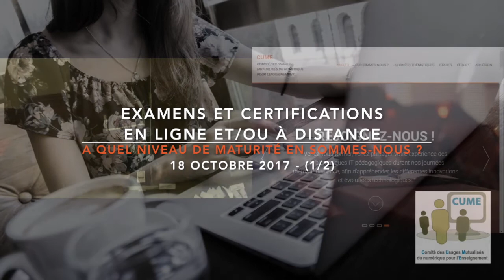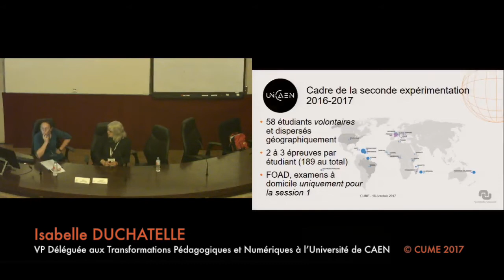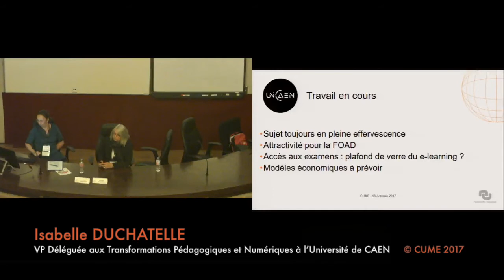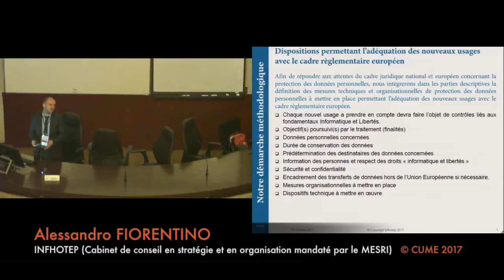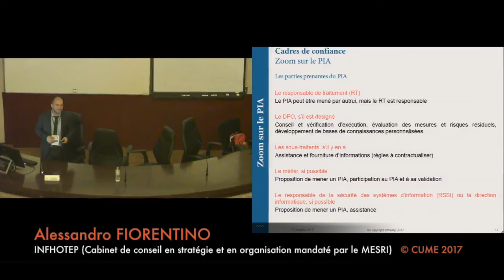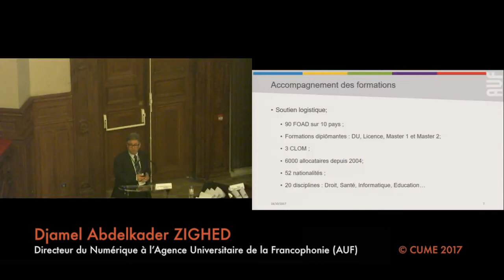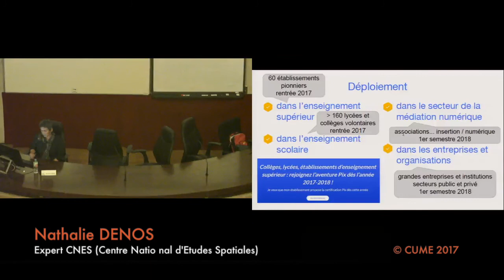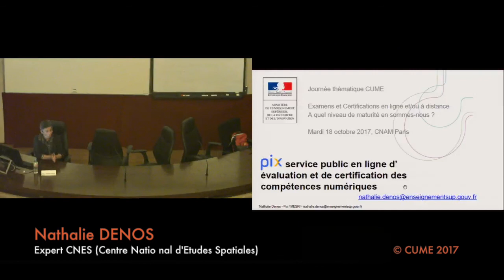Examens et Certifications en ligne et/ou à distance (1/2)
A quel niveau de maturité en sommes-nous ? (première partie)
-- Présentations PowerPoint disponibles sur cume.fr --

** 0h 00mn 10s - Président du CUME
** 0h 07mn 01s - Expérimentation sur les examens télé-surveillés à distance
- Isabelle DUCHATELLE : VP Déléguée aux Transformations Pédagogiques et Numériques à l’Université de CAEN
- Valérie CAUCHARD : Ingénieure de Recherche au CEMU (Centre d’Enseignement Multimédia Universitaire)

** 1h 02mn 42s - Mise en place du cadre de confiance avec la CNIL
- Alessandro FIORENTINO – INFHOTEP (Cabinet de conseil en stratégie et en organisation mandaté par le MESRI)

** 1h 46mn 26s - Certification des diplômes dans un contexte international à l’Agence Universitaire de la Francophonie (AUF)
- Djamel Abdelkader ZIGHED – Directeur du Numérique à l’Agence Universitaire de la Francophonie (AUF)

** 2h 03mn 08s - Plateforme nationale d’autoévaluation PIX
- Nathalie DENOS – Expert CNES